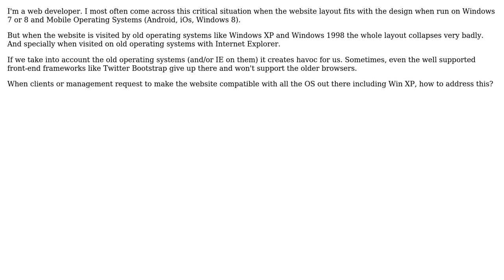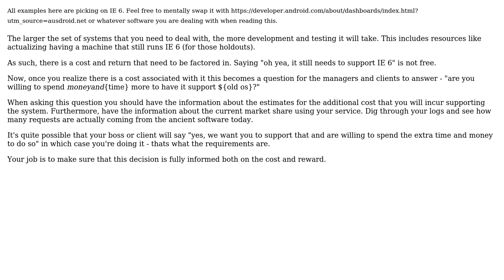Software Engineering: Website compatibility with old operating systems (2 Solutions!!)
Software Engineering: Website compatibility with old operating systems

With thanks & praise to God, and with thanks to the many people who have made this project possible! | Content (except music & images) licensed under CC BY-SA | Music | Images & others | With thanks to user Syntax Error user gnat user Damon and the Stack Exchange Network Trademarks are property of their respective owners. You are responsible for your own actions.